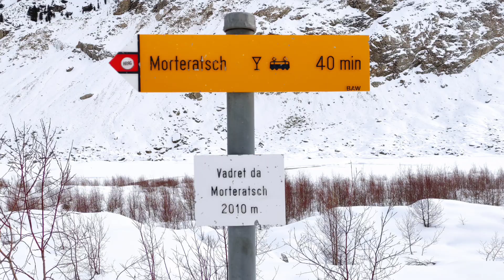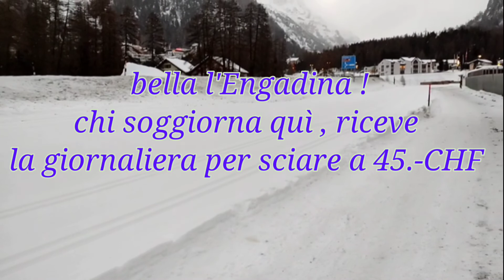Passeggiando nella neve con BruceLee